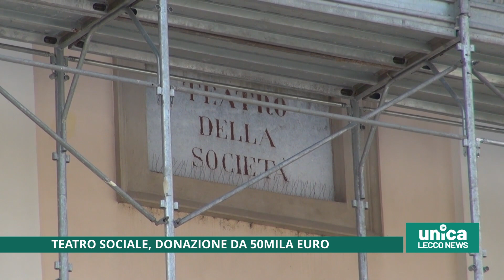Teatro sociale, donazione da 50mila euro